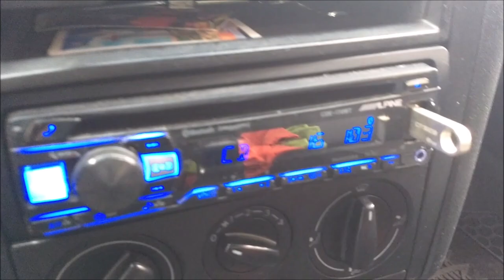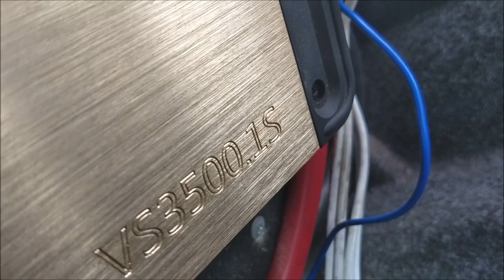Amplificador SoundMagus de 3,500 Watts y subwoofers Carbon Audio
Se trata de un VW Jetta con un sistema de sonido que integra un amplificador SoundMagus modelo VS3500.1S y un par de subwoofers de la marca mexicana Carbon Audio.